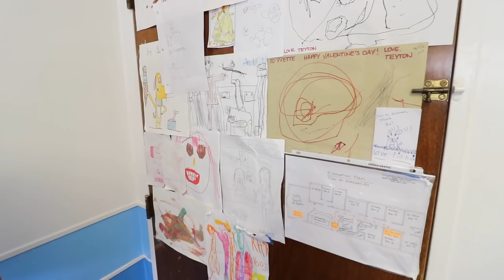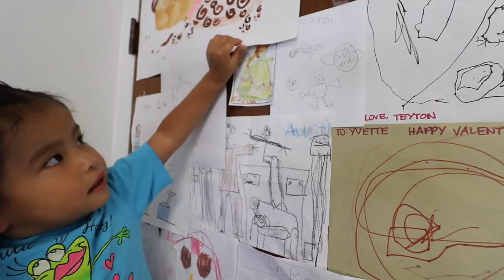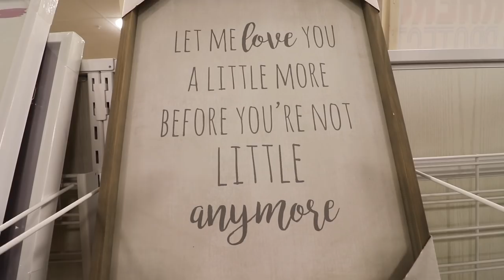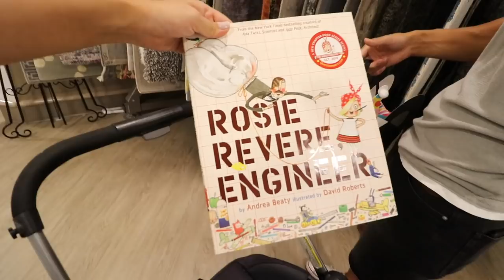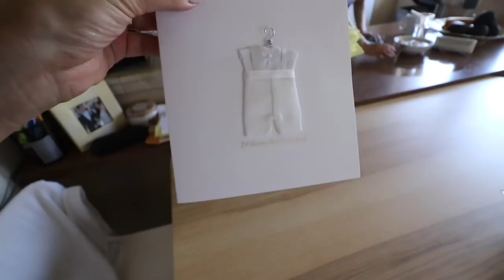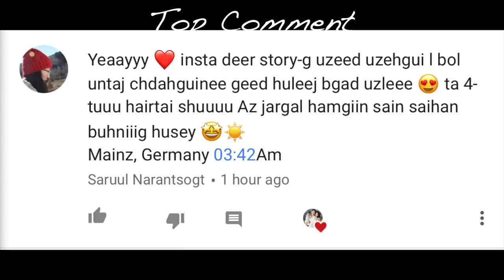Baby duu’s first day out | The Mongolian Family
Send us mail here:
130 S Patterson Ave #583

Our main camera
Our small camera
Action camera
Bendy Tripod
Small Tripod
GoPro Stabilizer

Love,